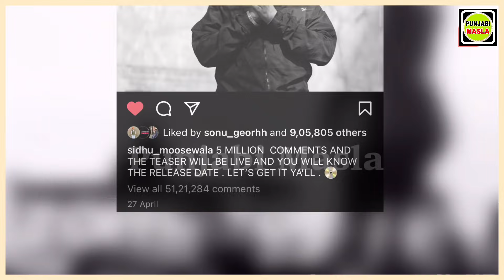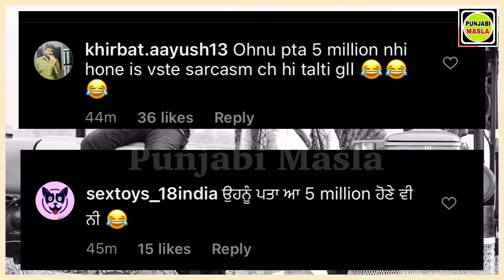ਦੇਖੋ ਕਿ ਬੱਣਿਆ ਫਿਰ 15 May Vs 16 May ਦਾ | Sidhu Moose Wala Vs Karan Aujla | MooseTape | BacDaFucUp